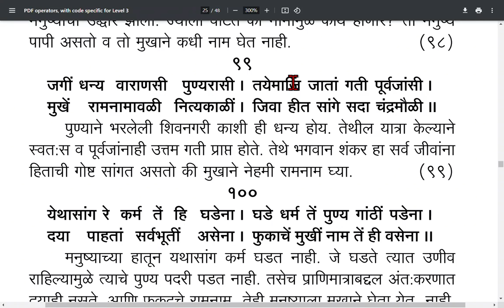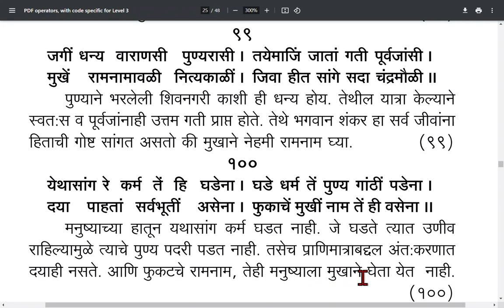manache shlok 101 to 120, मनाचे श्लोक १०१ ते १२०.